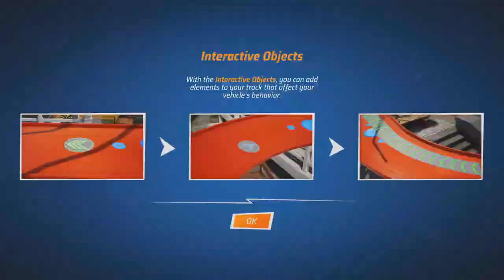Building the best track in hot wheels unleashed 2